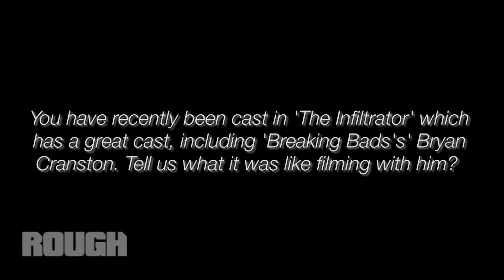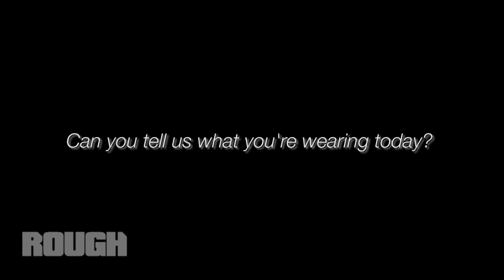STYLEICONIK - Leanne Best interview for ROUGH UK.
Styleiconik presents ITV1 drama 'Home Fires' actress Leanne Best in an exclusive editorial and filmed interview for ROUGH UK.

Photography - Steve Taylor
Styling & Art Direction - CUBA CHARLES
Make Up Artist - LIEN VY USING Seventa Image
Hair Stylist - Rhe Naomi
Videography -  XOCUBIC.CO.UK
Video Edit - Daniel Fearon